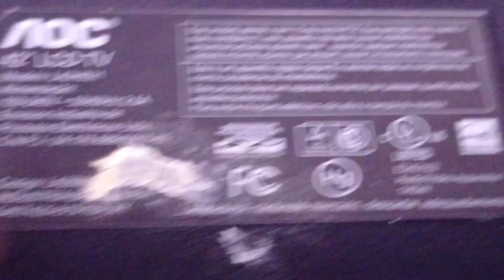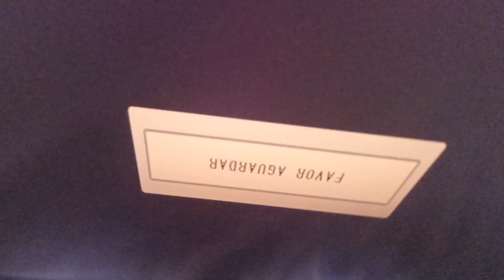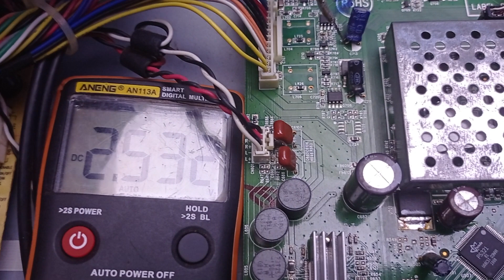AOC l42h831 AO LIGAR aparece a seguinte mensagem (AGUARDAR POR FAVOR)